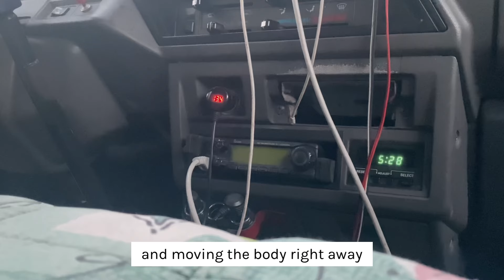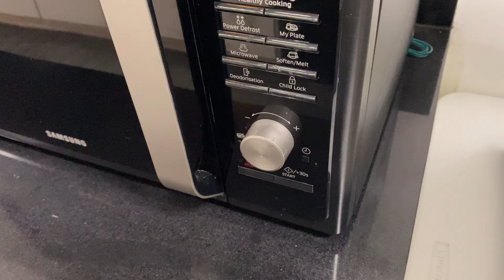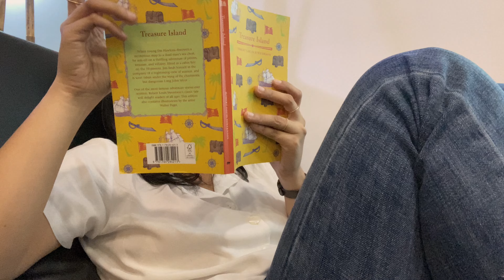[work vlog] a day in the life of a frugal corporate girlie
today's vlog captures my typical workday, showcasing the real behind-the-scenes grind without any extra fuss 🙂

editor: vllo
camera: ip11